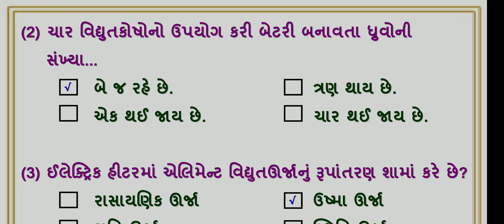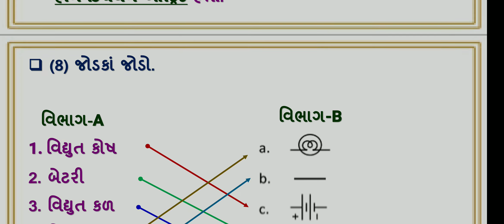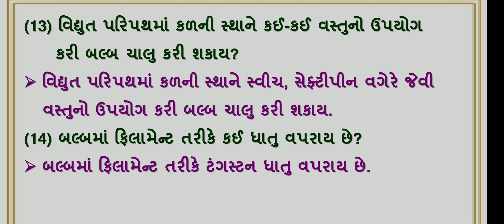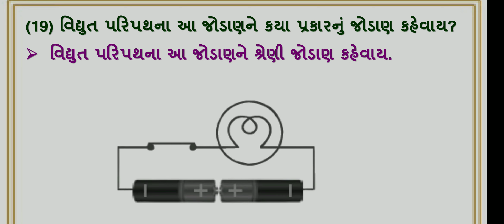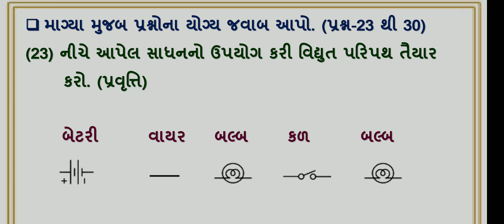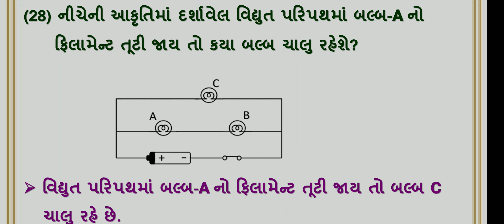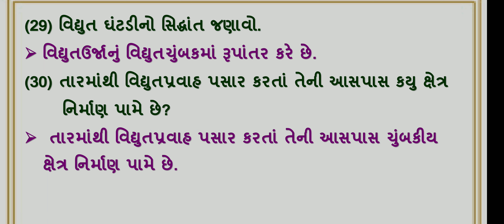std 7 science ch 14 vidyut pravah ane teni asaro | swadhyayanpothi | std 7 science ch 14 swapothi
dhoran 7 science ch 14 vidyut pravah ane teni asaro , swadhyaypothi , std 7 science path 14 swa adhyaynpothi swadhyaypothi solution. std 7 science ch 14 swadhyaypothi solution

(1) std 7 science ch 14 swaadhyayanpothi
(2) dhoran 7 science path 14 swadhyaypothi
(3) swa adhyayanpothi std 7 science ch 14 vidyut pravah ane teni asaro
(4) સ્વ અધ્યયનપોથી dhoran 7 science path 14
(5) swa pothi std 7 science ch 14 vidyut pravah ane teni asaro

swaadhyayanpothi std7sciencech14 swadhyaypothi dhoran7sciencepath14 std7 dhoran7 science sci ch14 path14 std7swaadhyayanpothi std7swapothi dhoran7swaadhyayanpothi dhoran7scienceswaadhyaynpothi std7scienceswaadhyaynpothi vidyut pravah ane teni asaro